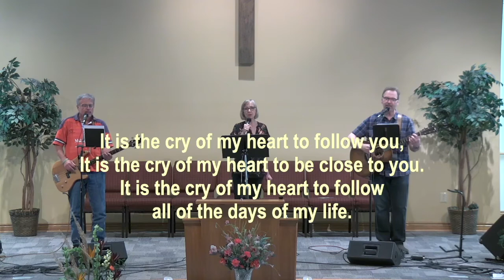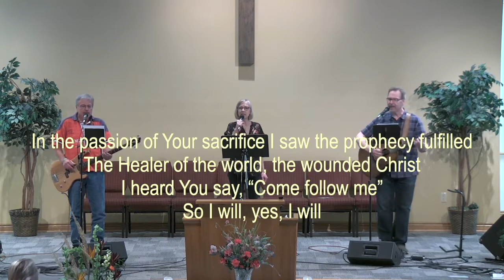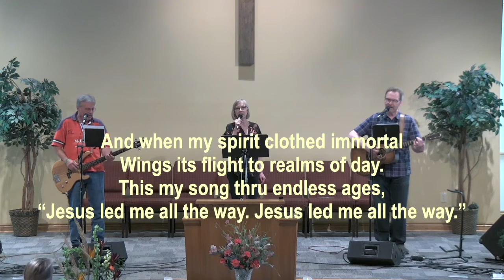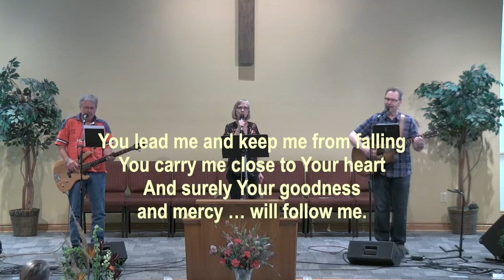Lockwood Sunday Service 07/25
Get Ready! ...to be formed and not to be deformed

This Sunday we begin the longest section of 1 Samuel. (Don’t worry, the sermon won’t be any longer than usual!) This section (chapters 18-31) chronicles the decline of Saul while simultaneously narrating the rise of David. In it, we see how David is spiritually formed for his role in the kingdom of God. We also see how Saul is spiritually de-formed, becomes an impediment to the Kingdom of God, and a cause of misery to himself and others.
All of us are being formed—or deformed. How can we cooperate with the first and avoid the second? What practices can we employ? Those are some of the questions that will guide us this week. If you have time, read all of 1 Samuel 18-31. If time is limited, read the fascinating stories in chapters 18 and 19. As you read, think about how God prepared David for his important role and give some thought to how God has (and is) preparing you.
I’m looking forward to a good time together,
Shayne

CCLI #151972
Photo by SwapnIl Dwivedi on Unsplash